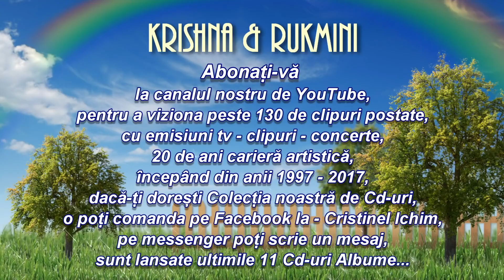Krishna & Rukmini - Chura Liya Hai - Inima mea - Intr-o zi cu soare - melodii indiene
Comenzi pentru CD-uri: 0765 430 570
      Pentru Evenimente la adresa de e-mail
     poți comanda și pe paginile de Facebook
Singer: Krishna & Rukmini
Song: Chura Liya Hai (Cover)
Movie: Yaadon Ki Baaraat (1973)
Film: Lanțul Amintirilor
Original song: Asha Bhosle & Mohammed Rafi
Musician: R. D. Burman
Lyricist: Majrooh Sultanpuri
Singer: Krishna & Rukmini
Song: Inima mea
Musician: Krishna
Lyricist: Krishna
Singer: Krishna & Rukmini
Song: Într-o zi cu soare
Musician: Krishna
Lyricist: Rukmini
Melodia de pe albumul Nr. 05 - Chura Liya Hai
Lansarea melodiei a fost în anul 2001
Clipul a fost filmat la Etno Tv - 2004
Emisiunea - Guță și invitații săi
            (Toate drepturile sunt rezervate)
 Orice upload neautorizată al acestor clipuri,
    este ilegal și poate fi raportat la Youtube.
       Reproducerea neautorizată reprezintă
              o încălcare a legilor aplicabile,
 pentru a evita încălcarea dreptului de autor,
   nu încărcați aceste clipuri pe canalul dvs.
reproduction is a violation of applicable laws.
           please do not upload this video
                         on your channel.